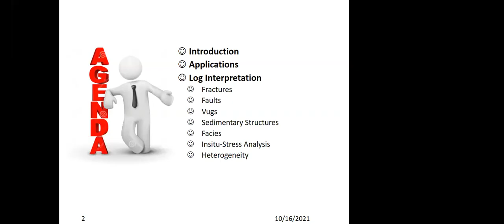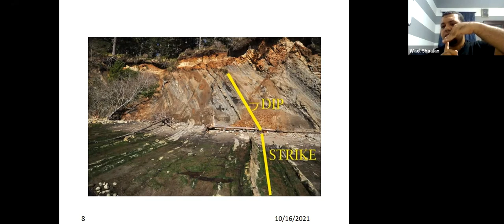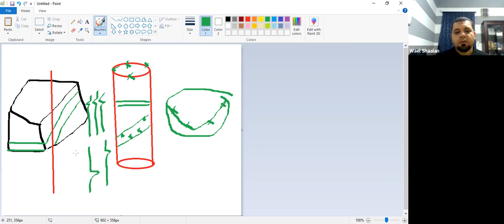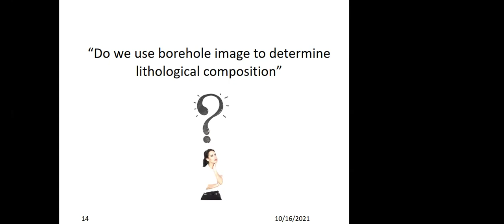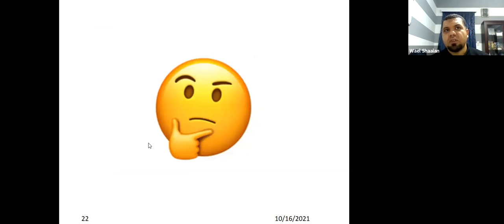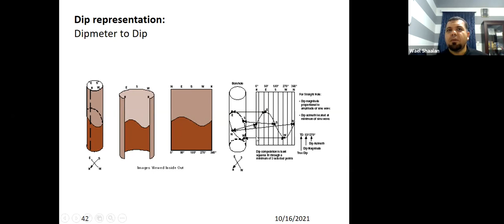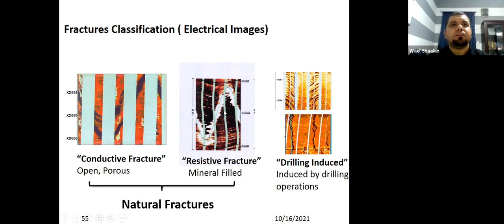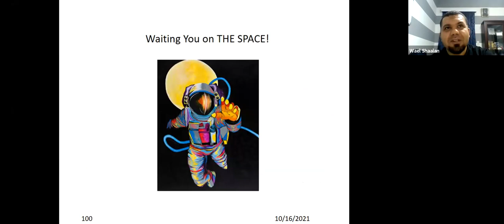Borehole Image Processing & Interpretation Starting From 14th Nov. 2022.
Join Our 5 Days Practical Hands-On Experience Virtual Training On Borehole Image Processing & Interpretation.

A borehole image is one of the most important logging tools, because of its high-resolution measurement that supports diverse Petrophysical answer products.

This training will introduce a comprehensive curriculum about Dip Meter interpretation and different borehole image types, methodology, and QC.

During this training, the audience will get familiar with borehole images: logging aspects, physical principles, processing parameters, geological interpretation, and most related applications.

Best Regards
- Team PEA!